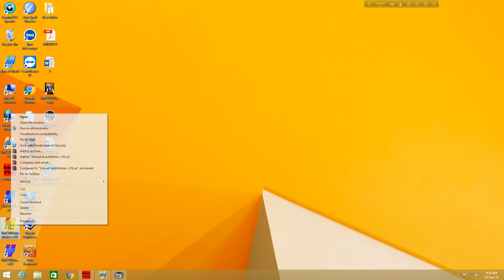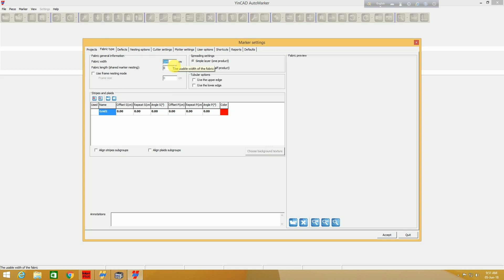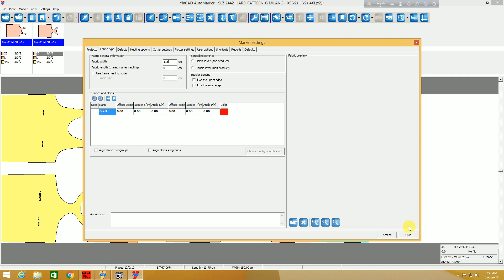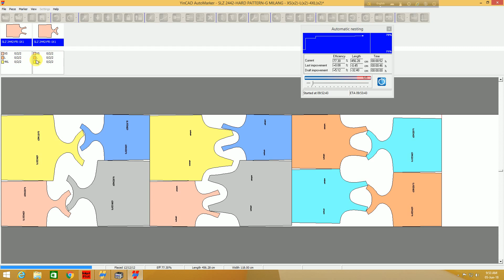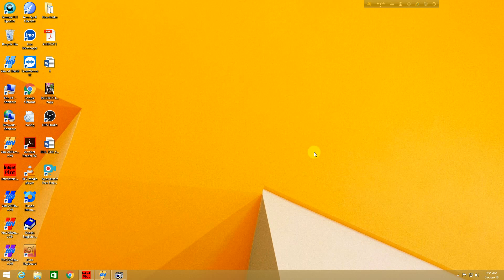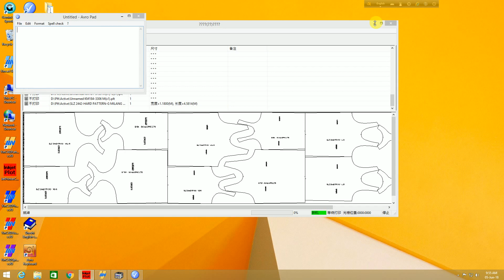Auto marker , how to make auto marker EUROCAD, JEMENI , YINCAD , MORGAN.